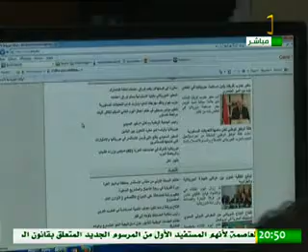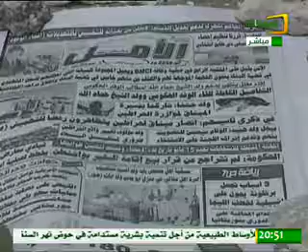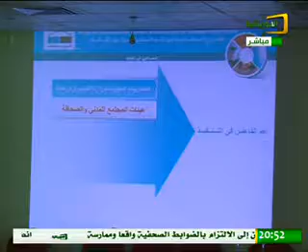تحت الضوء يخلد اليوم العالمي لحرية الصحافة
استعرضت الحلقة الجديدة من البرنامج الإخباري تحت الضوء موضوع تخليد اليوم العالمي لحرية الصحافة واستضافت لهذا الغرض السيد: أحمد سالم ولد المختار السالم نقيب الصحفيين الموريتانيين.

واحتفلت بلادنا اليوم بالعيد الدولي للصحافة الذي يصادف الثالث مايو من كل سنة.